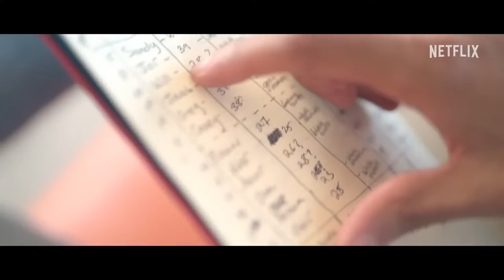The Mole Official Trailer Netflix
The Mole is a high-stakes competition series and in this reimagined version, twelve players work together in challenges to add money to a pot that only one of them will win at the end. Among the players is one person who has secretly been designated "the Mole" and tasked with sabotaging the group's money-making efforts. In the end, one player will outlast their competition and expose the Mole to win the prize pot. New episodes will air weekly for a 3-week event.

Studio
Eureka Productions (II), Netflix

Creator
Bart De Pauw, Michiel Devlieger, Tom Lenaerts, Michel Vanhove

Starring
Alex Wagner

Producers
David Burris, Chris Culvenor, Wesley Dening, Paul Franklin, Rikkie Proost, David Tibballs